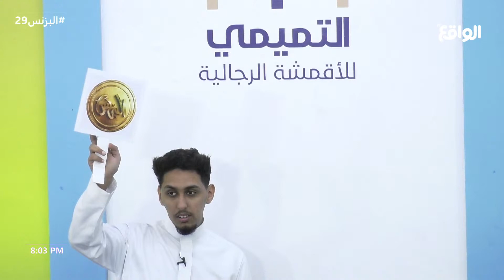اكتساب عبدالرحمن غالب مزاد متجر التميمي